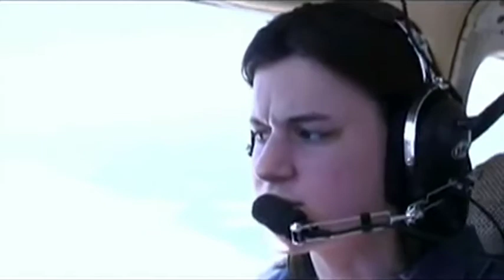Kate McGrath Acting Reel.mov